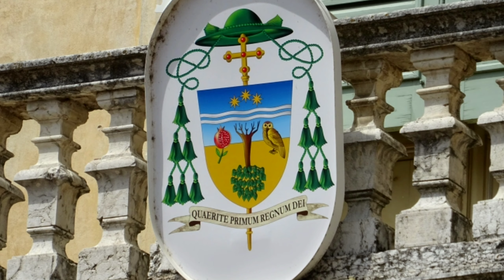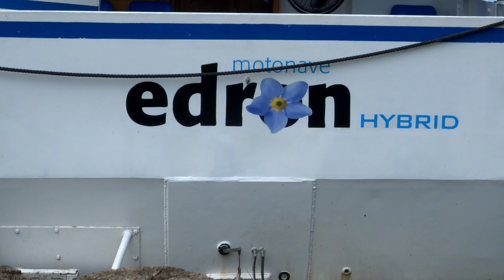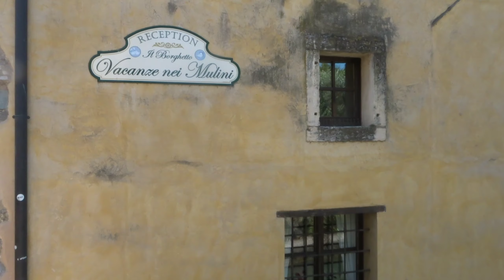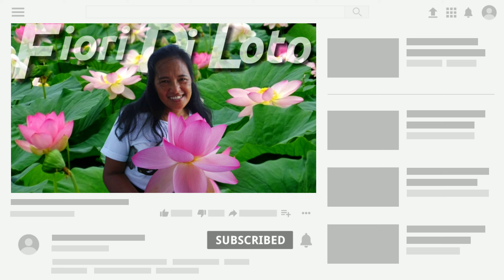La fioritura dei fiori di loto 🌺 a Mantova. Fantastica!💞